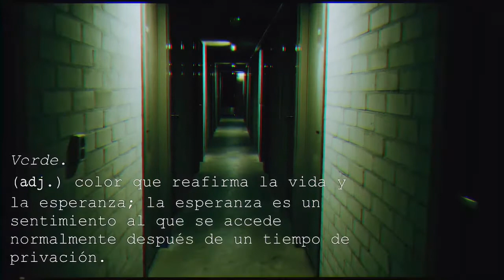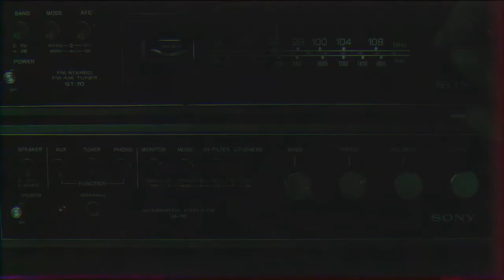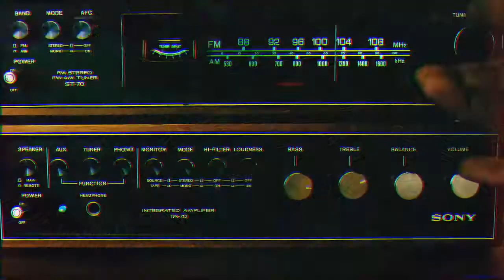Video conceptual - Colección Great Expectations iconique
Dirección y edición : Diego Parra @nzk.19_18
Maquillaje :Itzel Parra @Itzel_parra
Dirección creativa: Diego y Ruth
Modelo: Cristina @cris_somalo